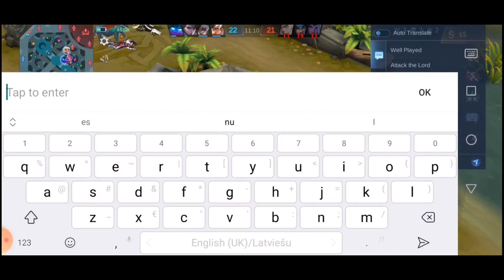FULL HP BUILD REGEN BALMOND GAMEPLAY!!! TRY IT👌👌👌 MOBILE LEGENDS PRO GAMEPLAY.